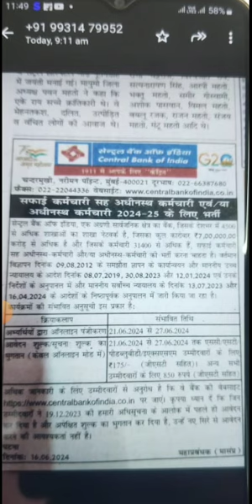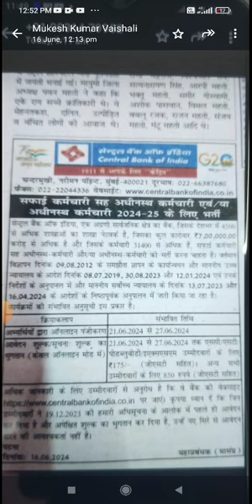central bank of india peon /Office Assistant 2024 exam date online form total post 484 😍#